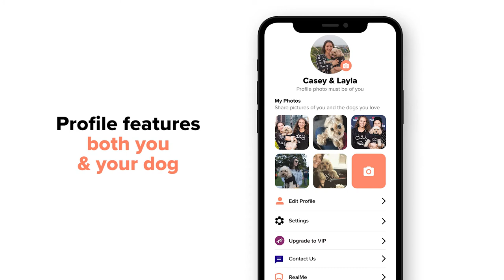Dig App Preview 2021